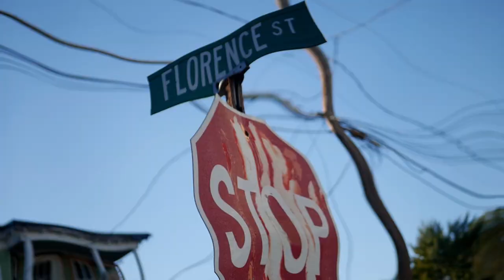Busby The Shooter - Whats Stackin |S&E